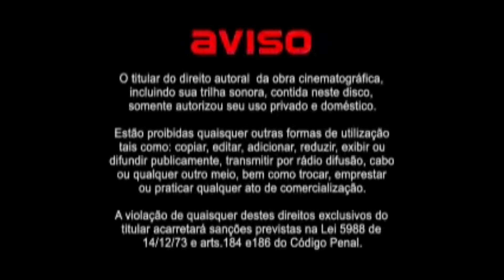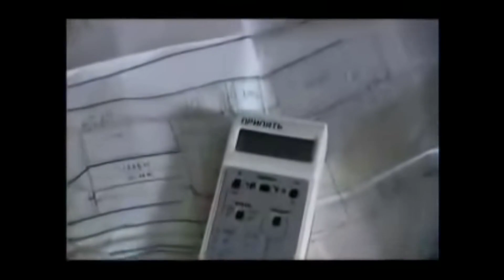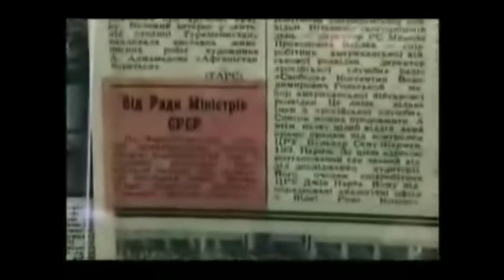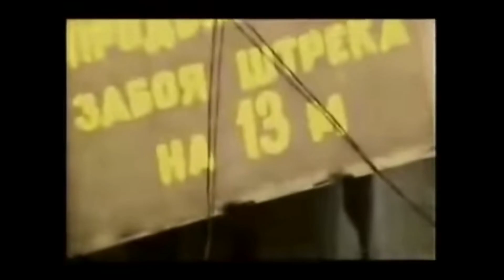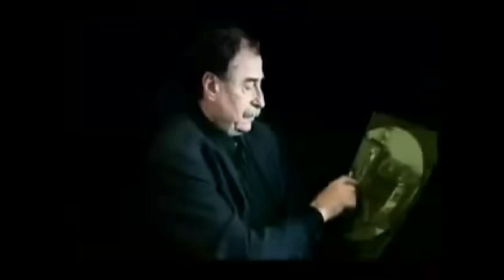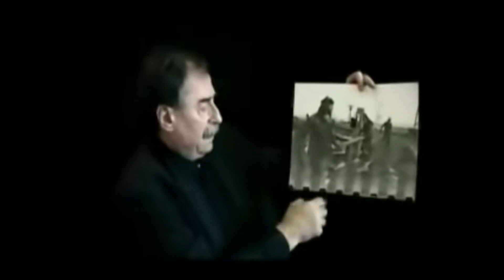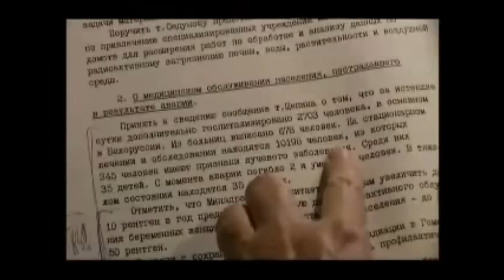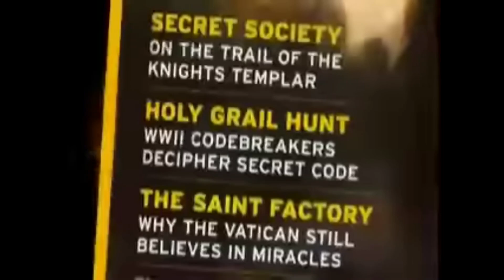Discovery O Desastre de Chernobyl Full Documentary🔥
OBRIGADO FAMÍLIA